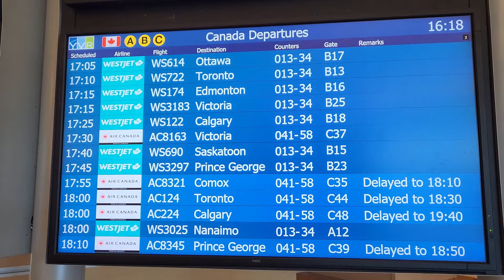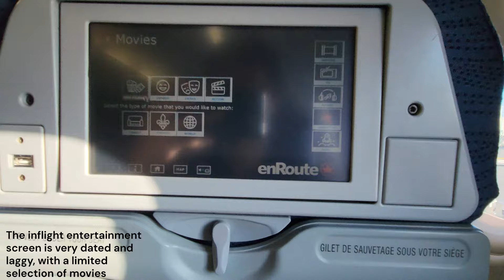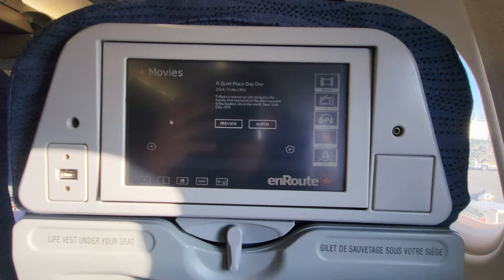I flew on Air Canada's Airbus A321-200 in Economy!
Trip onboard Air Canada's Airbus A321-200 from Vancouver, British Columbia to Toronto, Ontario.

Aircraft: Airbus A321-200 C-GJWN
Airline: Air Canada
Flight Number: AC124
YVR to YYZ